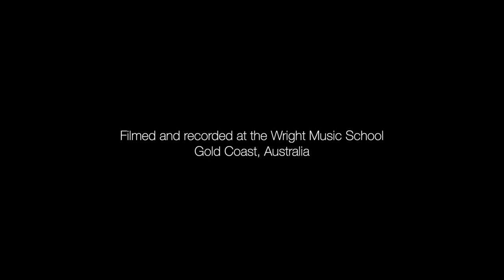Wright Music School - William Zhang - Nirvana - Smells Like Teen Spirit - Drum Cover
Student: William Zhang
Age: 8
Teacher: Troy Wright

Drums:
Pearl Masters Maple Reserve Matte Natural
Cymbals:
Sabian HHX, AAX, XSR, B8X, Legacy, Artisan
Skins:
Remo
Microphones:
SHURE BETA 52, BETA 57A, BETA 98AMP, SM81
Headphones:
VIC FIRTH SIH2
Cameras:
Lumix GH5/G85